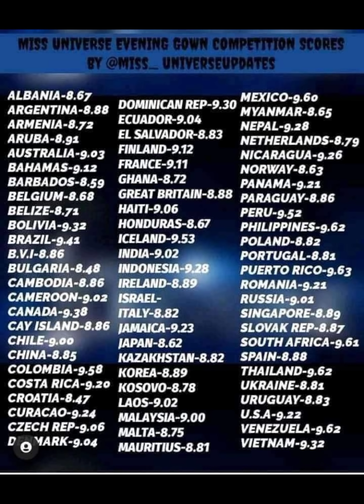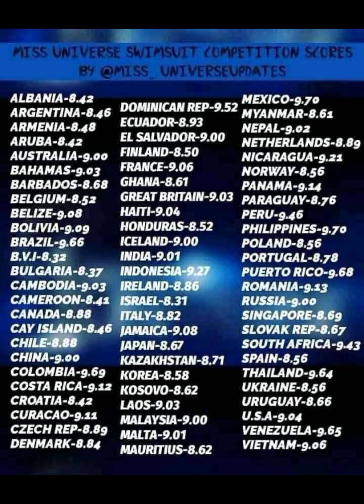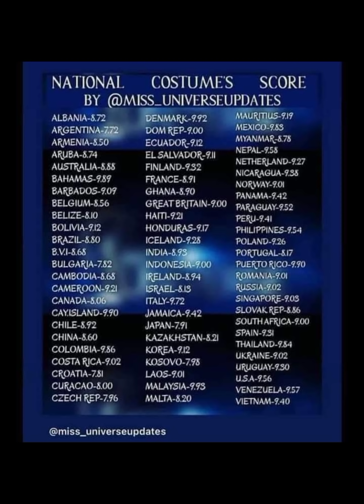Scores Updates - 69th Miss Universe 2020